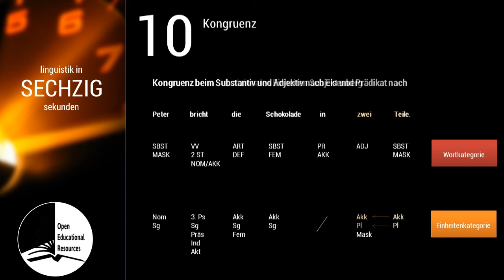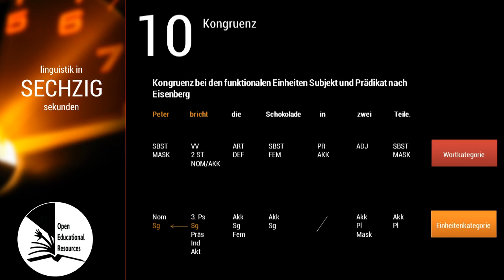Linguistik in 60 Sekunden -- #010 Kongruenz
"Was versteht man unter Kongruenz?"